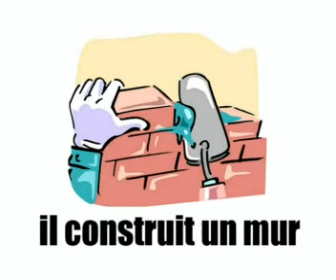프랑스어 단어를 알아보기 = 어린이 1에서 9까지